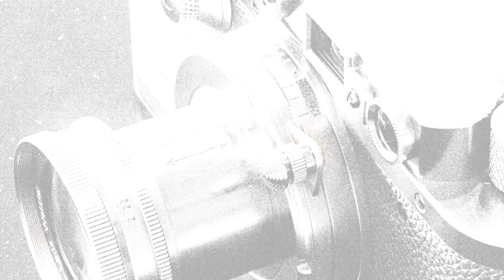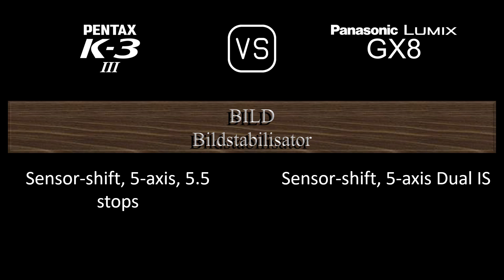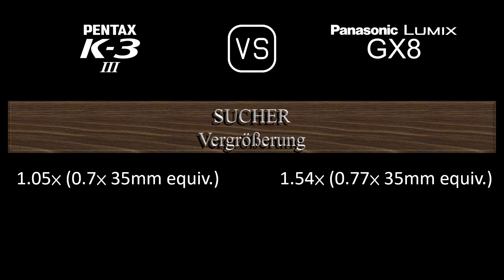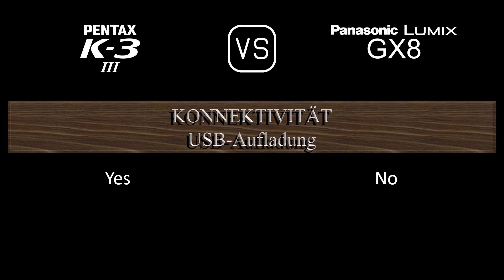Pentax K-3 Mark III vs. Panasonic Lumix GX8: Ein Vergleich der technischen Daten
Dieses Video gibt einen Überblick über die Pentax K-3 Mark III und die Panasonic Lumix GX8 in einem parallelen Technikdatenvergleich (comparison of specifications). Vielen Dank fürs Zuschauen.

00:25 EINFÜHRUNG
00:33 KAMERAGEHÄUSE
00:40 BILDSENSOR
01:01 BILD
01:16 OPTIK & FOKUS
01:40 BILDSCHIRM
01:58 SUCHER
02:13 FOTOGRAFISCHE FUNKTIONEN
03:06 VIDEOGRAFISCHE FUNKTIONEN
03:20 SPEICHERUNG
03:24 KONNEKTIVITÄT
03:49 ALLGEMEINE ANGABEN
04:07 SONSTIGE FUNKTIONEN